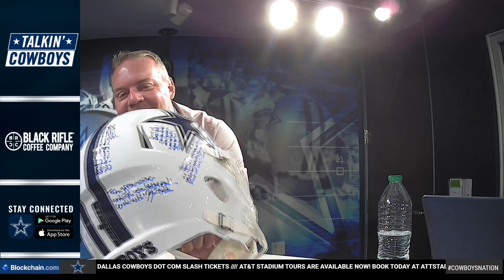Talkin' Cowboys: Thank You, Rob Phillips! | Dallas Cowboys 2022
In his final show, long time DallasCowboys.com staff writer Rob Phillips and the crew get your ready for Cowboys-Lions and much more!